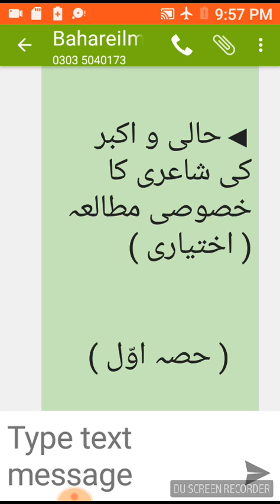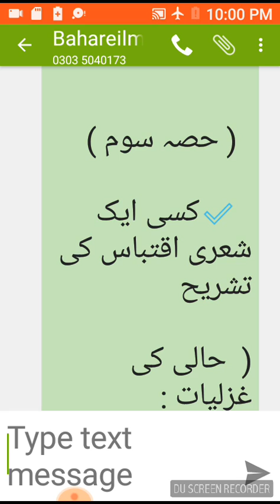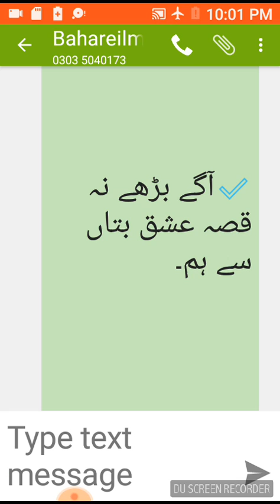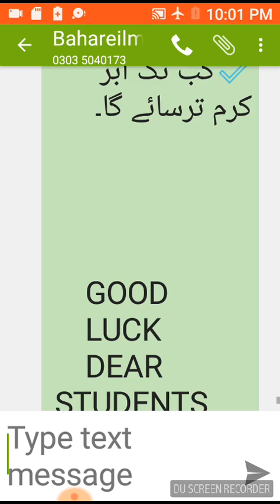MA Urdu Part 2 Paper 07 (Hali O Akbar Ki Shayeri Ka KHasosi Mutalya) Guess Paper 2018